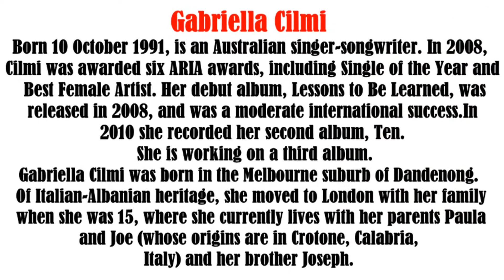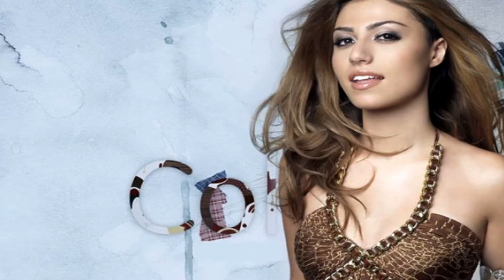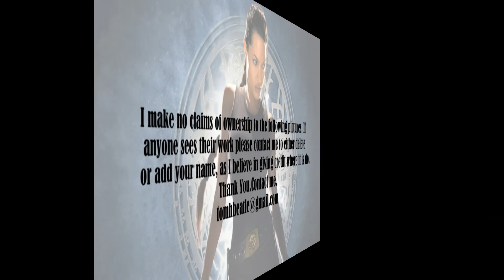Gabriella Cilmi video slide show Patsy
Gabriella Cilmi photo essay video slide show.